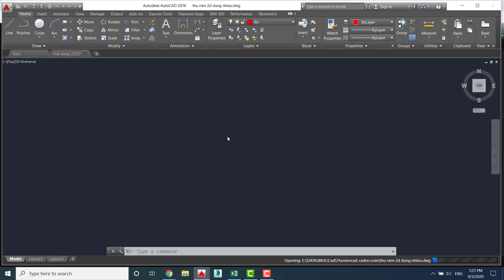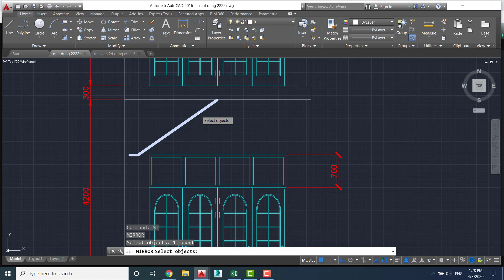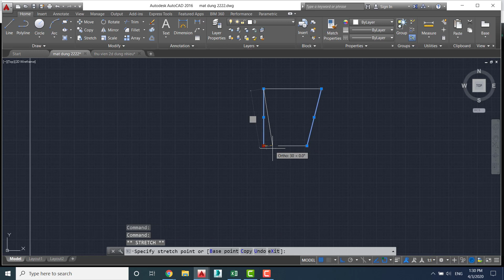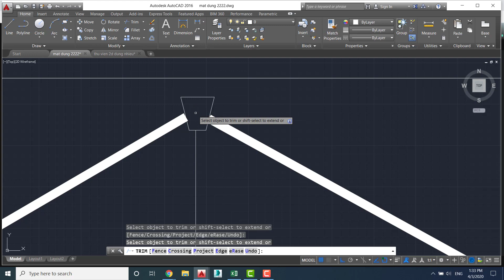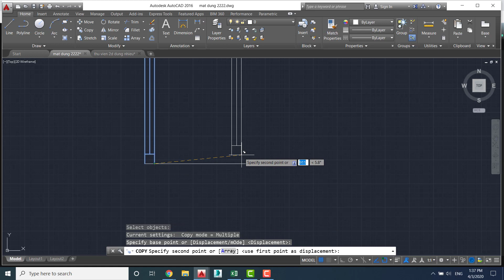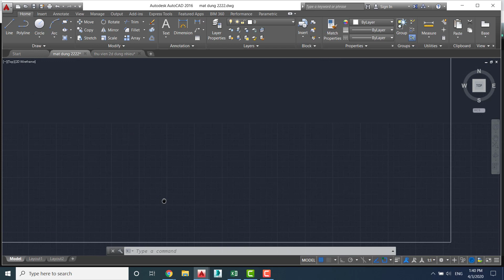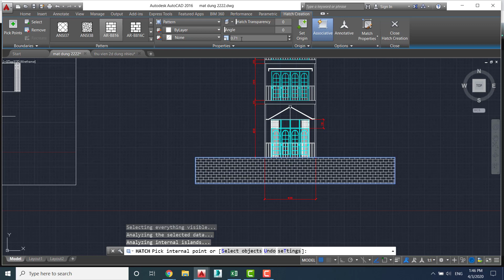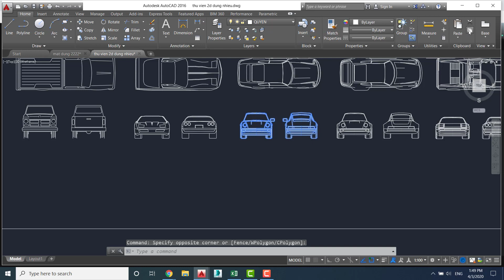Học Autocad 2d Vẽ mặt đứng 4m Phần 2